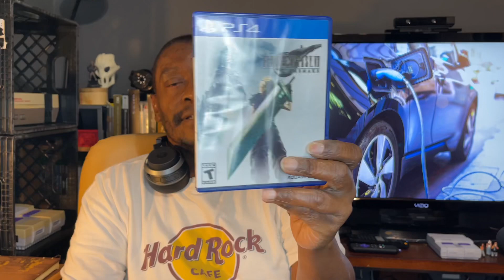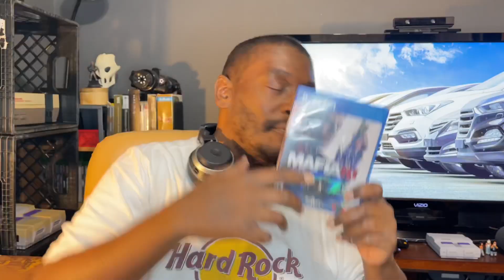SCORE! Killer deals with M4d Ski11z [4K]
IN THIS EPISODE OF SCORE, M4d Ski11z SCORES two video games you won’t believe!

Your views, your subscriptions are are most appreciated! Your likes, subscriptions and sharing help this channel achieve higher heights. I got THIS FAR from my longtime followers. Again, thank you!

Want to assist the channel? Consider supporting us via Paterson

Tik-Tok: @m4dski11z